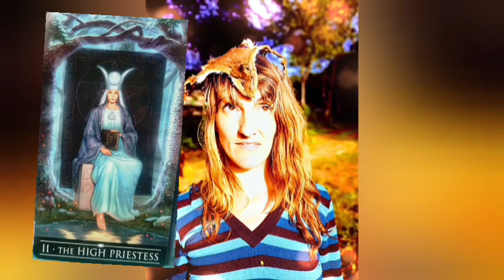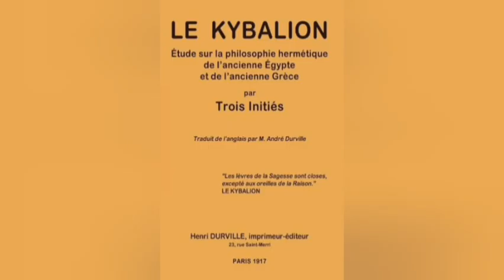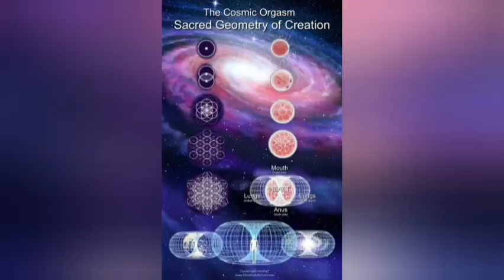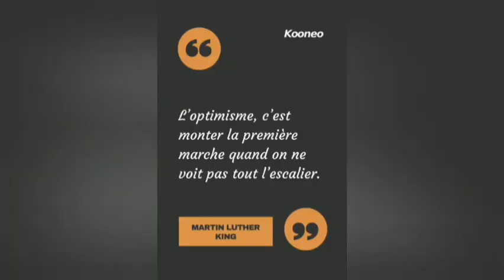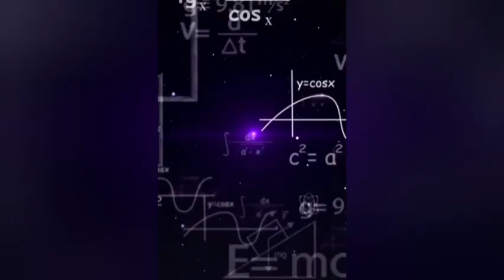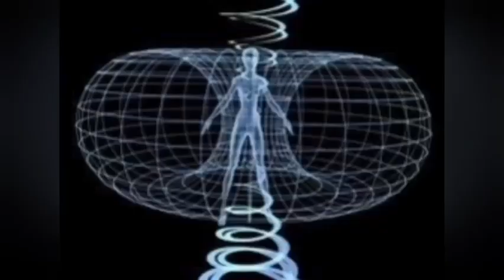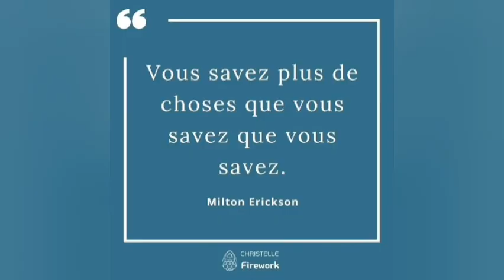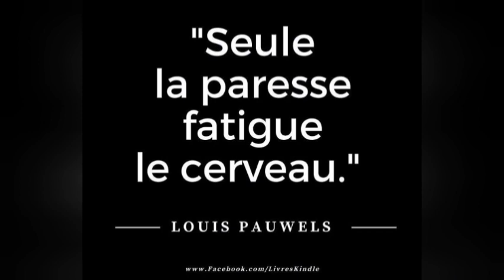Pourquoi autant de chamanes ?🪶 Marie Macédo Chapitre I et II 1 🙏💖🪶💎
Marie Macédo est le diminutif du nom de mon père Dos Anjos Da Silva De Macedo qui signifie Marie Des Anges Du Bois de la Pommeraie 🙏💖🪶💎
J'ai fait ce livre il y a quelques années, on en a distribué environ 2000 de façon gratuite et certains nous ont fait des dons
Cette tétralogie pour remercier la guérison de la tétraplégie qui m'a remis debout ... connectée de plus en plus à la Terre comme au Ciel.
Certains nous ont dit que c'était un livre magnifique qui secoue les croyances limitantes...
je remercie tous ceux qui nous ont soutenu et en particulier Julien 💖🙏🪽 et bien sûr la Vie.. Dieu, et toutes ces facettes, les bons Anges bienveillant qui nous guident, les bons ancêtres et Tous 💚🩵💙💜💖💜💚
si vous souhaitez que je vous l'envoie, je ferai un lien pour le télécharger gratuitement ici... demandé et vous serez exaucés 🙏🥳💖🪽🙏🪶